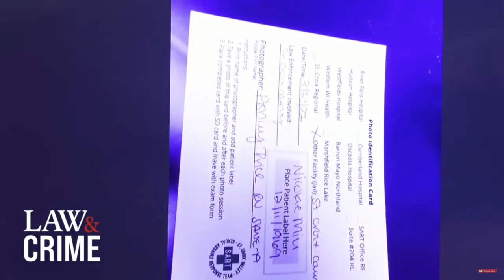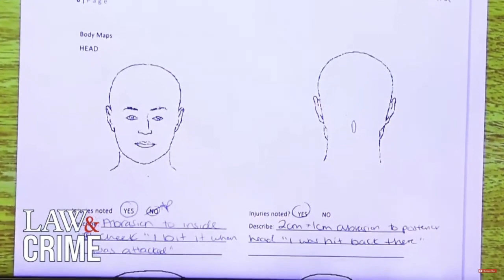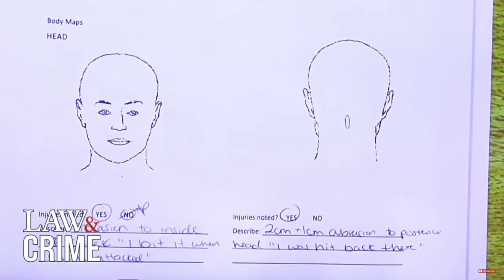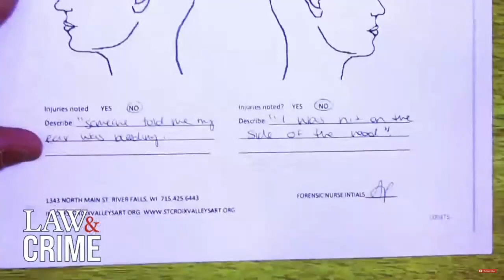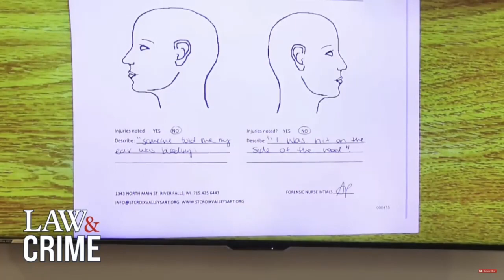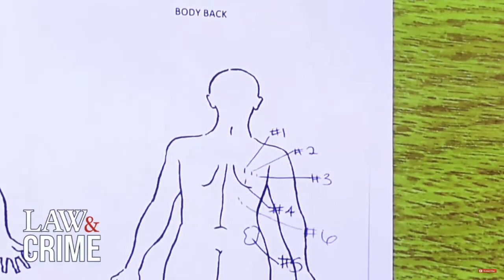APPLE RIVER TRIAL TESTIMONY WITNESS: SALLY STANDAERT & ASHLEY HOFFMAN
2 Witnesses testimony

       ON THE STAND IN APPLE RIVER STABBING TRIAL
 SALLY STANDAERT- St. Croix Co. Sherrifs Office Investigator
ASHLEY HOFFMAN- Forensic Nurse

This is the witness testimony from day 7 of Apple River Trial in St Croix County Wisconsin.

***This content is for strictly education and entertainment purposes only.